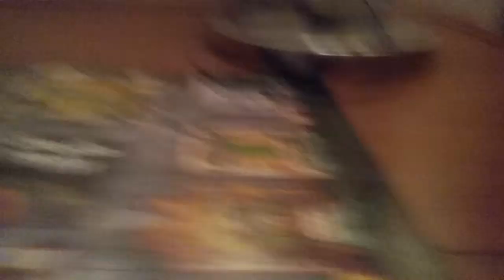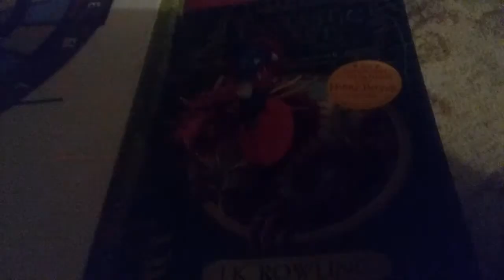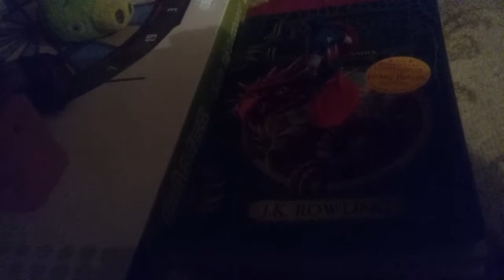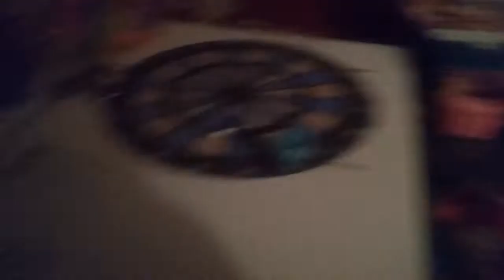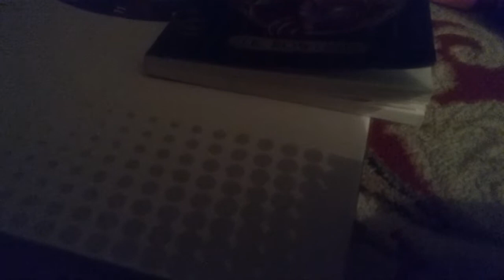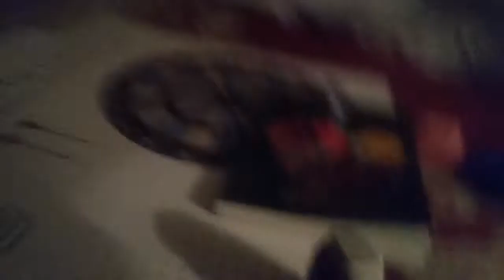Total crossover rival island episode 2 season 1 cooking pronto